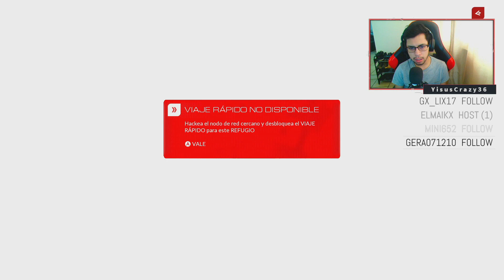Tenemos que salvar a Noah, rumbo a Kingdom!!! 🏃‍♂️💨 -#9 - "Mirror's Edge Catalyst" - Campaña Español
🔴Episodio 9 de Mirror's Edge Catalyst c:

🟣 Redes - YisusCrazy36
⚫Tikitoki - yisuscrazy36_

Yo:
Soy un estudiante de Sistemas Computacionales en el Tecnológico de Morelia y tengo 22 años.
Me gusta jugar videojuegos y cagarme de risa de todo en general, así que jalate y vamos a divertirnos o que? te da frio?

PC:
Procesador: i5 9400f
Disco duro: 1 TB
SSD: 240 GB
Tarjeta grafica: 1060 6 gb
Ram: 16 gb
Fuente de poder: Game Factor PSG650
Tarjeta madre: Asus Intel B365
Disipador: cylon 4f
Ventiladores extra: corsair ql120 rgb